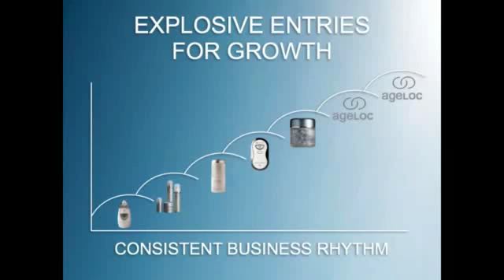ageLOC TFEU Opportunity Training